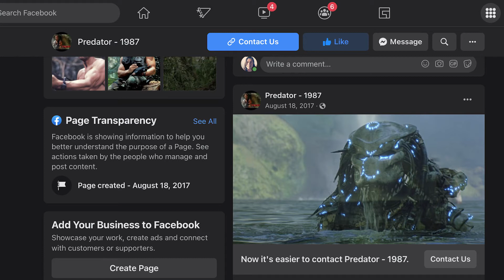Photorealist Underpainting Technique